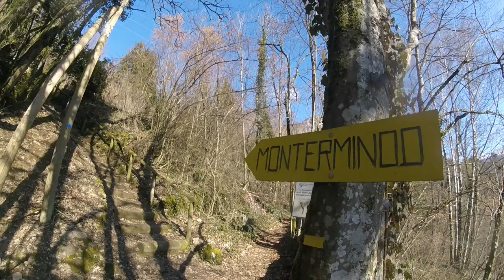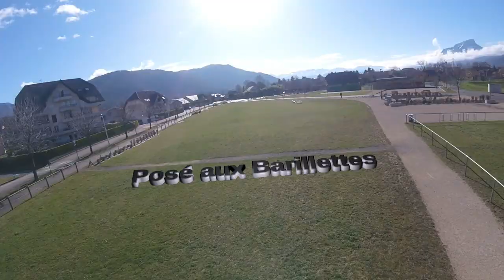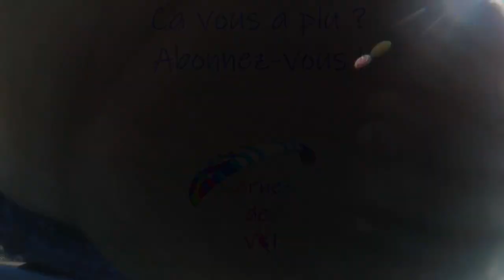Rando vol aux Prés sous la croix du Nivolet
Petite session de marche et vol (en parapente) à Monterminod, à proximité de Chambéry dont je vous propose le topo et surtout une bonne visualisation de l'atterrissage..
Pour ceux qui le souhaitent, j'ai le fichier gpx pour ne pas que vous vous perdiez en passant par l'arête.
700m de dénivélé, assez court (moins de 4km), ça se boucle en moins d'une heure en marchant bien.
Premier vol avec la SuSi3 (en tant que propriétaire... sinon c'était mon deuxième vol !)

by : Martijn de Boer (NiGiD)
featuring : Javolenus